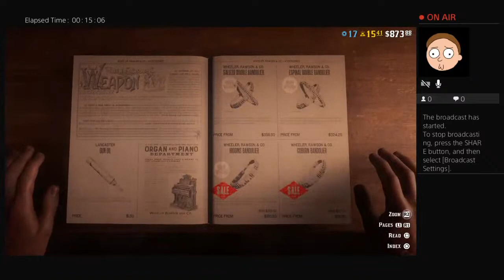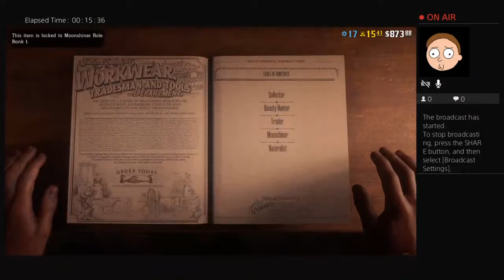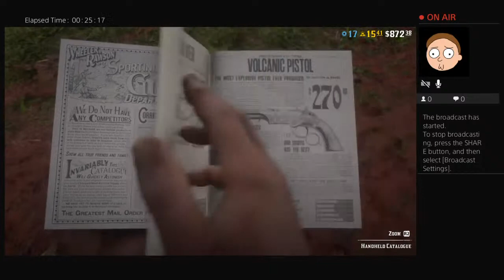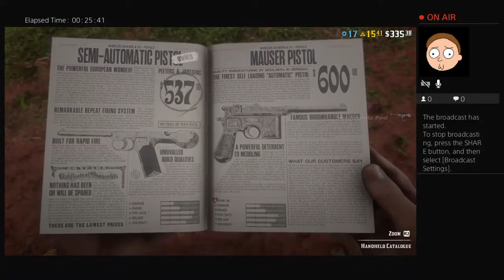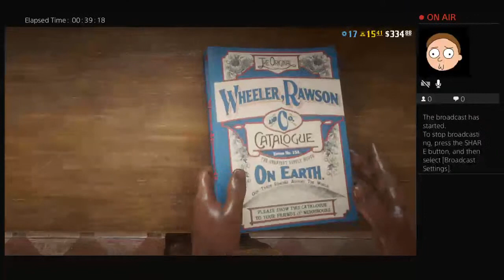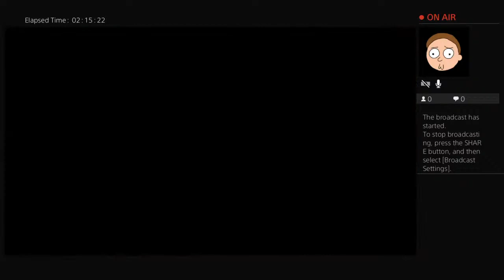Menace420pr's Live PS4 Broadcast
Bulleo RDO